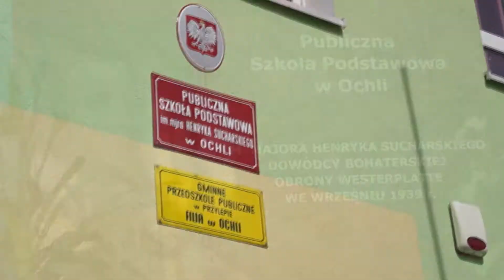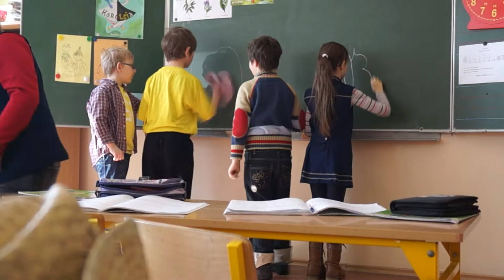Publiczna Szkoła Podstawowa w Ochli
Publiczna Szkoła Podstawowa w Ochli. Telewizja wydawana na płytach DVD zawiera informacje zebrane z Drzonkowa, Suchej i Zatonia. Wybrane fragmenty zamieszczane są na naszym kanale Autorem TV jest Stowarzyszenie Drzonków